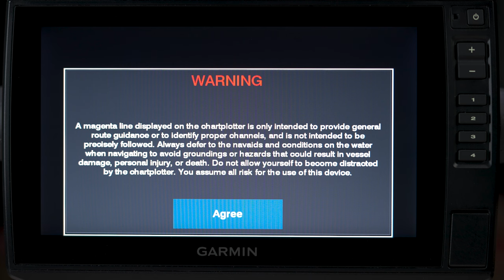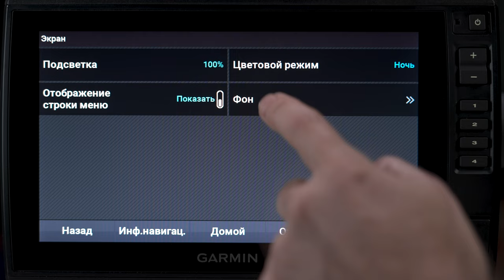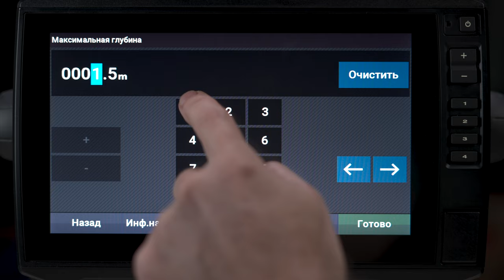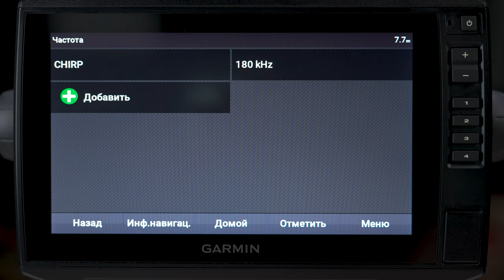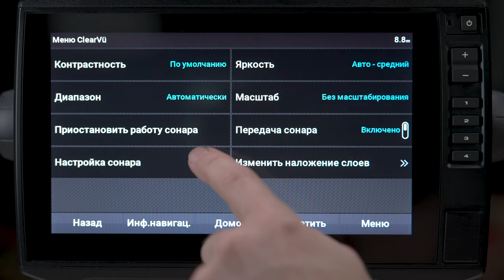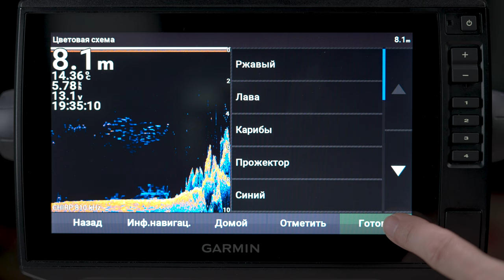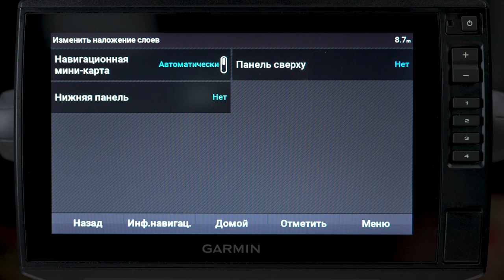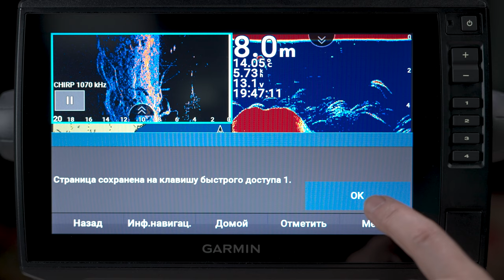Видеомануал Garmin Echomap UHD SV Настройка эхолота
Настройки эхолота Garmin Echomap UHD